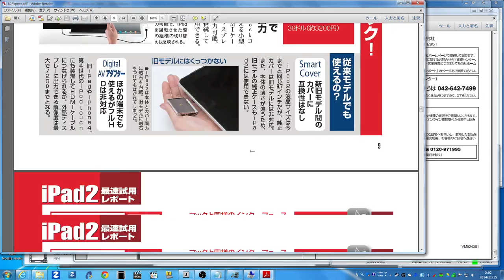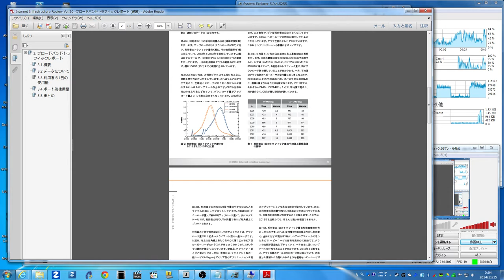A10-7850K URLからPDFファイルを開く 2